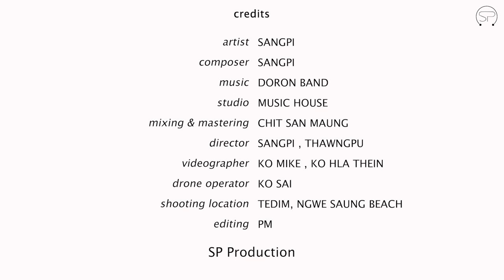ယုံကြည်ခြင်းတစ်ခု | Sangpi | Official Music Video | God Bless Myanmar Album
ယုံကြည်ခြင်းတစ်ခု
God Bless Myanmar Album
Artist - Sangpi
Composer - Sangpi
Band - Doron
Studio - Music House
Mixing & Mastering - Chit San Maung
SP Production

Location - Tedim , Ngwe Saung  Beach
Director - Sangpi , Thawng Pu
Videography  - Ko Hla Thein , Ko Mike , Ko Sai
Editing - PM

Copyright @ 2022 Music  by Sangpi